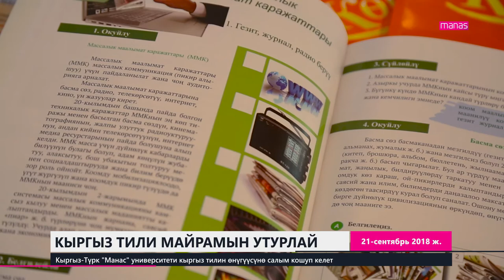КЫРГЫЗ ТИЛИ МАЙРАМЫН УТУРЛАЙ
Кыргыз-Түрк "Манас" университети кыргыз тилин өнүгүүсүнө салым кошуп келет